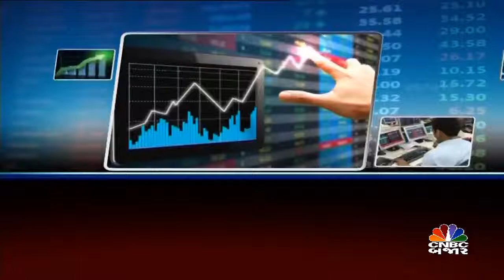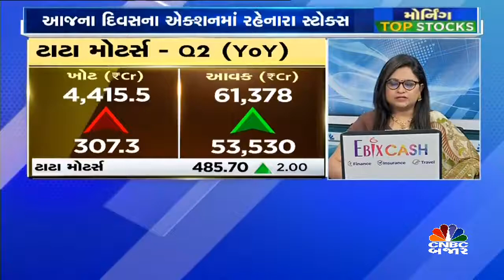મોર્નિંગ ટોપ સ્ટોક્સ